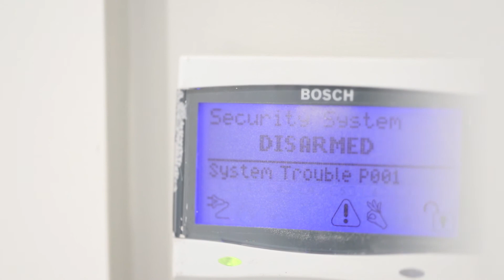Auction - 71 Haversham Avenue, Wheelers Hill - Tour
Cristine Jones
AREA MANAGER

PEACEFULLY QUIET, FAMILY LIVING  AUCTION

For the family who appreciates peace and quiet, there could be few better homes to consider than this! Spacious, well featured and with direct access to Jells Park, this home is a very relaxing place to be. Inside, you will find living options that include a formal lounge and adjoining dining area, separate family or rumpus room with Coonara style wood heater, as well as a modern kitchen with dishwasher, stainless steel cooking appliances and a tiled meals area. There are 4 robed bedrooms and 3 bathrooms; including a renovated ensuite in the main bedroom; that also boasts a walk through wardrobe. Ducted heating, 3 air conditioners and an alarm add comfort and peace of mind, while outside, you’ll find a remote double garage and a garden lined backyard with a covered patio and gazebo; great for entertaining. In a convenient position, you can access Wheelers Hill Shopping Centre, buses, Caulfield Grammar and the Eastlink freeway all within minutes.

About Us - Ray White Glen Waverley
From its humble beginnings a century ago, Ray White Real Estate is now the country’s leading real estate franchise groups, in terms of office numbers, auction performance, and willingness of franchisees from other groups to join the growing ranks of Ray White franchise operations.

Here at Ray White Glen Waverley, our Directors Andrew Davies, Peter Meseha and Damian Moore have hand picked and nurtured the entire team which has grown to more than 65 exceptionally loyal staff who are all committed to a culture of excellence, integrity and innovation.

Our team ranges from the young and dynamic to the industry’s most established and respected agents, all of whom radiate an energy and enthusiasm for their clients and their career.
We are a consistent 'number 1' performing business and have a string of individual performer awards that ensure your most valuable asset is in very safe hands.

We’re entirely focused on our clients and their best interests are at the heart of every single decision we make. We know how important it is to feel supported and at ease, which is why communication is the key.